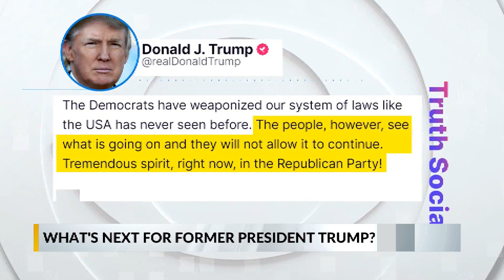Local Muscogee County political leaders respond to Trump's arrest, was it politically-motivated?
MUSCOGEE COUNTY, Ga. (WRBL) — Former President Donald Trump is now a criminal defendant charged with 34 felony counts of falsifying business records.

Prosecutors say the charges stem from a series of hush-money payments during his 2016 presidential campaign.

Trump pleaded not guilty Tuesday after being arrested in Manhattan — an arrest local political leaders are responding to.